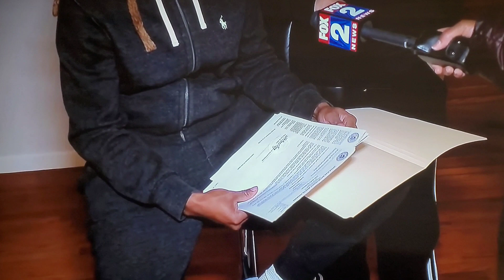Babysitting of 1 year-old beaten to death charged!@